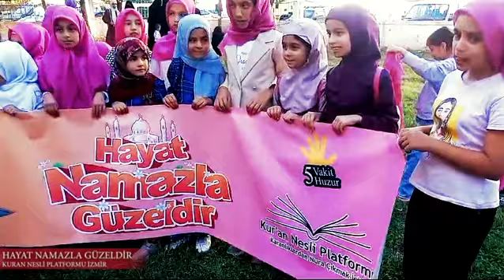Hayat Namazla Güzeldir Etkinliği, Kuran Nesli Paltformu İzmir